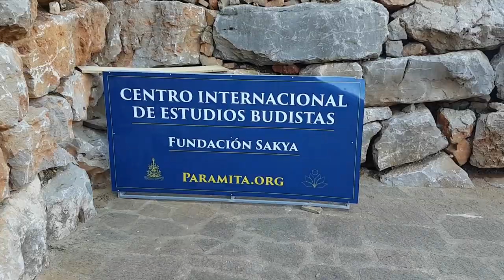Las 3 MACRO ETAPAS del DESARROLLO ESPIRITUAL | ENTREVISTA a Lama Rinchen Gyaltsen | AMITABA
BUDISMO TIBETANO: Te presentamos una entrevista con el Venerable Lama RINCHEN GYALTSEN, director de la Fundación Sakya y Maestro residente del Centro Internacional de Estudios Budistas (CIDEB).

Lama Rinchen es Vajra Acharya (Maestro Tántrico) del Linaje Sakya del budismo tibetano  y discípulo de S.S. Gongma Trichen, su maestro raíz.

Durante este bonito ENCUENTRO, tuvimos la extraordinaria ocasión de profundizar con él acerca de las 3 macro etapas del DESARROLLO ESPIRITUAL así como la importancia de un Maestro para progresar en el "camino", las trampas del falso yo o el ego, así como los diferentes velos que obstruyen la manifestación de nuestra verdadera naturaleza original; como son el egocentrismo, las energías de hábito o patrones heredados, las emociones aflictivas, los celos, el apego y el aferramiento.

Lama Rinchen nos presenta la visión que el Budismo Tibetano Sakya tiene acerca de los diferentes pilares de la práctica meditativa y el desarrollo personal así como la importancia que tiene para todo practicante o aspirante el cultivo de Samatha o Calma mental.

El Lama nos acerca su comprensión personal acerca de Mindfulness moderno, con sus diferentes aplicaciones terapéuticas,  y Mindfulness original Budista y clásico, partiendo de las enseñanzas originales del Bouddha Sakyamuni.

🌻 Este es el segundo video que integramos en un nuevo proyecto dentro de Mindfulness AMITABA al que hemos querido titular como ENTREVISTAS A MAESTROS ESPIRITUALES y donde nuestra intención profunda es acercar a la BONITA comunidad de practicantes y Sangha AMITABA la visión del Camino Espiritual a través de la Vida y Práctica de Maestros de diferentes tradiciones espirituales, especialmente tradiciones BUDISTAS.

🌻 ¿QUIERES APOYAR el Proyecto y a la COMUNIDAD de MINDFULNESS AMITABA?

🧡  Puedes HACER UN DONATIVO A TRAVES DE LA PAGINA WEB DE LA COMUNIDAD AMITABA Encontrarás en el enlace en la pestaña de información del canal

RECUERDA que con tu APOYO nos estás ayudando a crear una BONITA COMUNIDAD de practicantes de Mindfulness y Meditación ZEN.

"Juntos podemos crear un Mundo mejor, un mundo bello, sano y más amoroso"
🧡  TE QUEREMOS MUCHO🧡

🎁 Descárgate Aquí GRATIS la "GUIA SENCILLA PARA PRACTICAR MINDFULNESS: 5 EJERCICIOS PARA DESPERTAR AL MILAGRO DE LA VIDA"

Podrás descubrir nuevas maneras de apoyarte en tu práctica diaria del Mindfulness y la meditación a través de la LISTA de reproducción que hemos llamada Experiencias en MONASTERIO ZEN - VLOG
Quizás esto pueda ayudarte a conocer tu apasionante consciencia más en profundidad.
💡 SUGERENCIAS DE LECTURAS SOBRE BUDISMO Y MEDITACION:

📖 Libro: EL CORAZON DE LAS ENSEÑANZAS DE BUDA, (TNH)

📚 Libro: CAMINO VIEJO, NUBES BLANCAS (TNH)

🎥 [DVD]: FILM DOCUMENTAL: CAMINA CONMIGO
Hasta muy pronto!